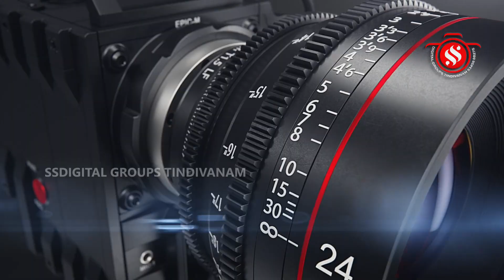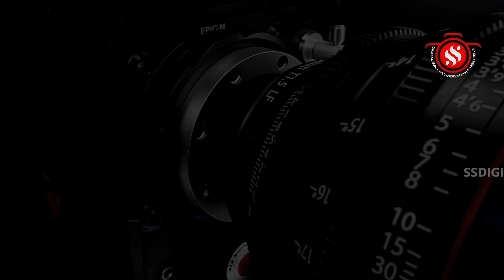திண்டிவனம் நல்லியக்கோடான் ஸ்ரீஅலர்மேல்மங்கா சமேத ஸ்ரீஸ்ரீனிவாச பெருமாள் சன்னதி வைகாசி விசாககருடசேவை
திண்டிவனம் நல்லியக்கோடான் நகரில் அமைந்துள்ள ஸ்ரீ அலர்மேல் மங்கா சமேத ஸ்ரீ ஸ்ரீனிவாச பெருமாள் சன்னதியில் வைகாசி விசாகத்தை முன்னிட்டு கருட சேவையில் உற்சவர் பக்தர்களுக்கு காட்சியளித்தார்.

விழுப்புரம் மாவட்டம், திண்டிவனம் நல்லியக்கோடான் நகரில் அமைந்துள்ள ஸ்ரீ அலர்மேல் மங்கா சமேத ஸ்ரீ ஸ்ரீனிவாச பெருமாள் சன்னதியில் வைகாசி விசாகத்தை முன்னிட்டு புஷ்ப அலங்காரத்தில் கருட சேவையில் உற்சவர் பக்தர்களுக்கு காட்சியளித்தார். கோவில் வளாகத்தில் அலங்கரிக்கப்பட்ட உற்சவர் முன்பு பெண்கள் பாசுரங்களை பாடினார். தொடர்ந்து வீதி உலா காட்சி நடைபெற்றது. இதில் திரளான  கலந்து கொண்டு சுவாமி தரிசனம் செய்தனர்.